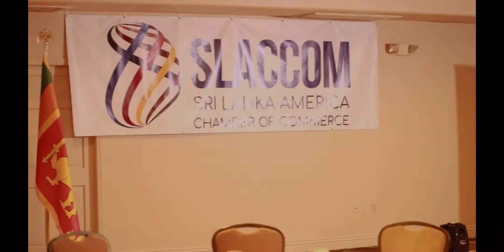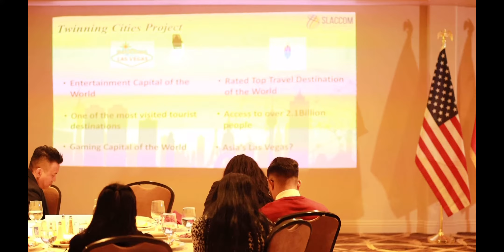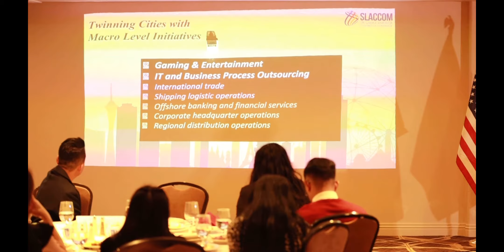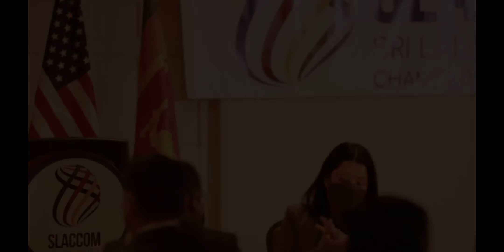Inauguration of Sri Lanka America Chamber of Commerce- Part 7